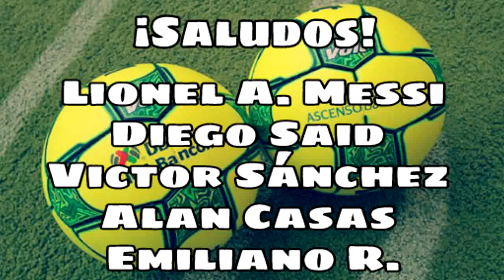Rayados Quiere A Jonathan Dos S. | Pumas Ficharía a Isijara | Pachuca ya tendrían su Primer R.